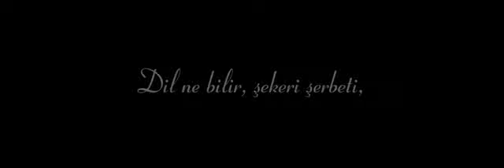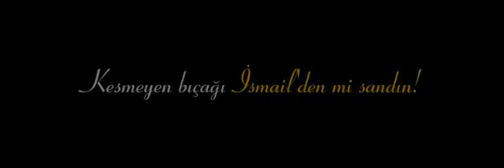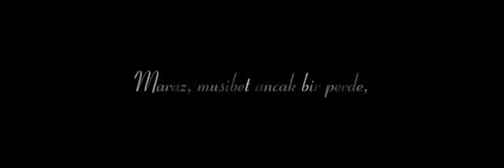NE SANDIN?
ne sandın..